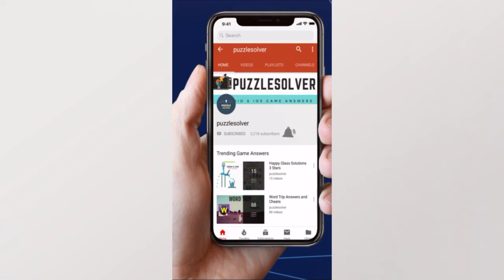Wordscapes Daily Puzzle October 14 2019 | Wordscapes Daily Answers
Here are the answers to all the Wordscapes Daily Puzzle Monday October 14, 2019

If you need help with Wordscapes In Bloom Daily Puzzle for October 14 2019, check this playlist